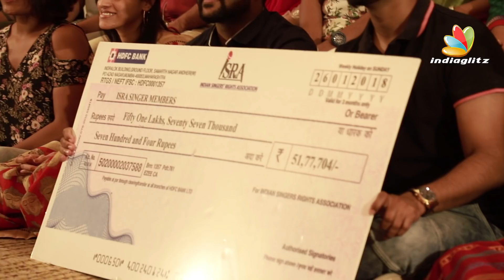Finally we got our own TREASURE | SPB | chithra | Srinivas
Popular Playback Singers such as SP Balasubramyam (SPB), KJ Yesudas, P. Susheela and many others joined hands with regard to the royalty for singers. SPB highlights about it in this press meet that happened recently.